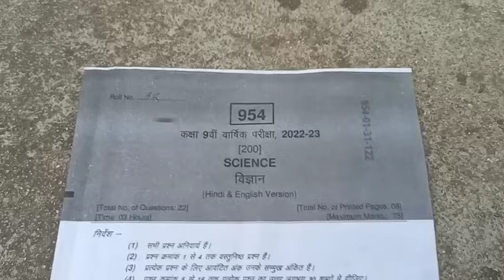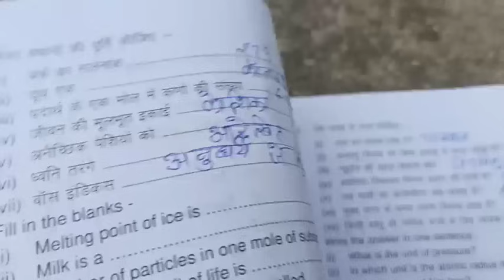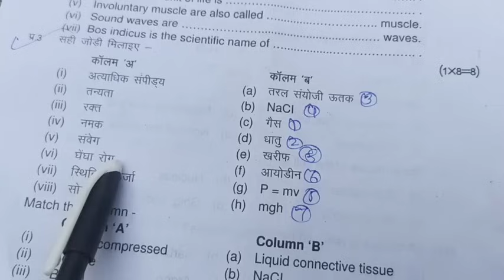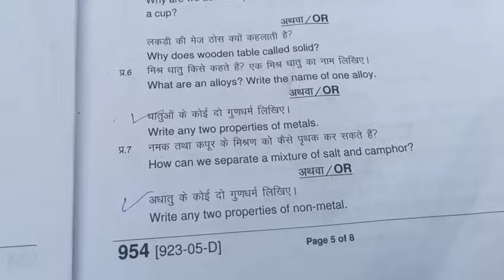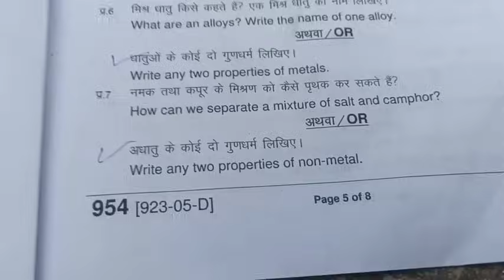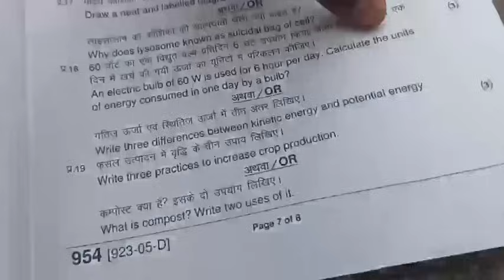class 9th science mp board varshik paper 2023 answer key || कक्षा 9 विज्ञान वार्षिक पेपर solution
class 9th science varshik paper 2023 mp board / वार्षिक परीक्षा 2023 विज्ञान पेपर नवीं / 3 april science paper real set A

3 अप्रैल का विज्ञान का वार्षिक पेपर कक्षा 9वी का एमपी बोर्ड
3 अप्रैल का रियल पेपर हिंदी का
3 april ka science ka paper MP board
kaksha 9 ka science ka 3 april ka real paper

aaj ka science ka paper kaksha navi

class 9th science annual exam paper 2023 mp board

class 9th science annual exam paper 2023  most important question

annual exam 2023 class 9th science

आज मैने वार्षिक परीक्षा 2022 23 से कक्षा 9वी विषय विज्ञान का वार्षिक पेपर को समझाया है या फिर varshik paper class 9th science या varshik paper kaksha navi या फिर class 9th varshik paper 2023 science इसके अलावा varshik paper 2023 9th ka या mp board varshik pariksha या फिर kaksha navi vishay science varshik pariksha का पेपर बताया है आशा है की वार्षिक परीक्षा कक्षा 9वी विज्ञान का पेपर पसंद आ गया होगा

(4) kaksha navi ka vigyan varshik pariksha

(6)kaksha navi vishay science varshik pariksha 2023

board